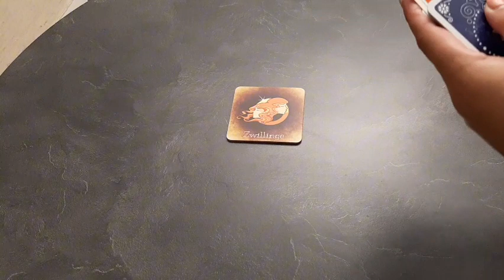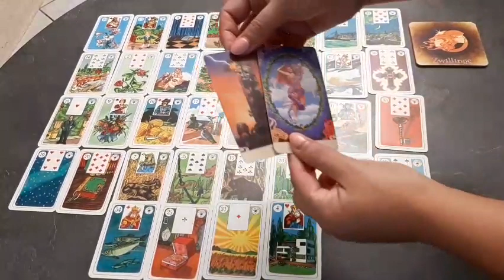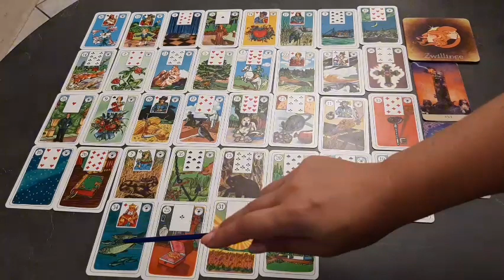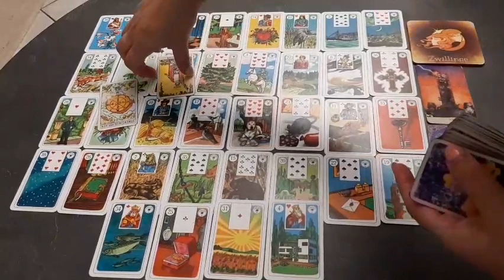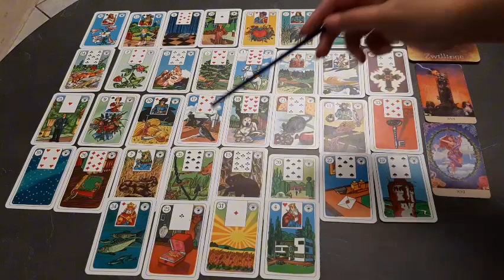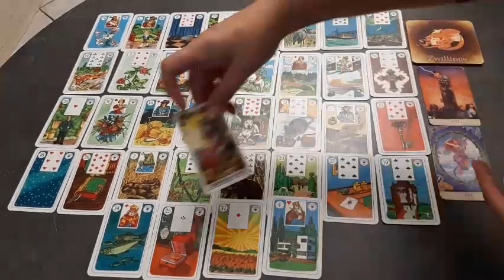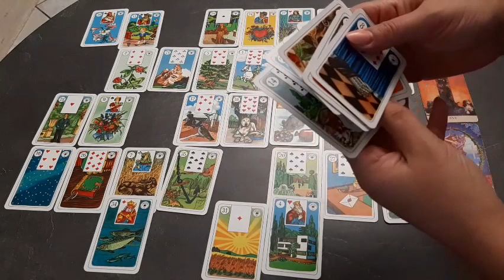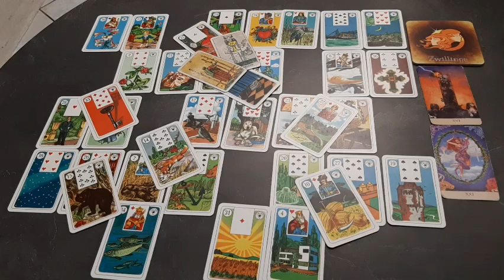Zwillinge Ende Oktober - Mitte November. Bereich: Liebe, Beruf, Finanzen und Allgemeines. ♊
♨️  PRIVATE  Legungen  ♨️

Herzlichst Eure
TABEA